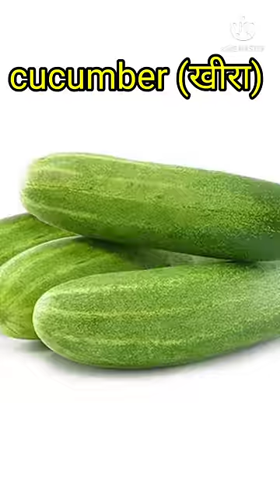खीरे का रायता| cucumber raita recipe|kheere ka raita # short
खीरे का रायता रेसिपी| cucumber raita recipe| kheere ka raita recipe| raita recipe| kheere ka raita recipe| kheera recipe| raita recipe

Aur bhi kai instant recipe dekhiye hamare patanjali kitchen recipe channel par